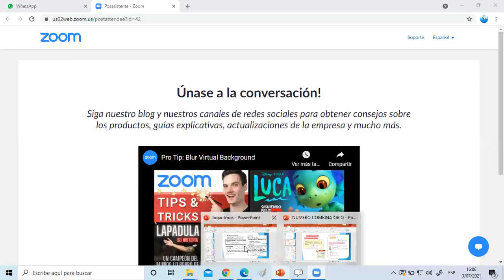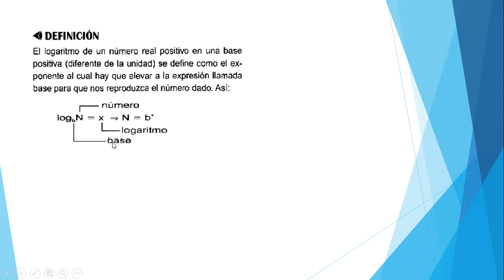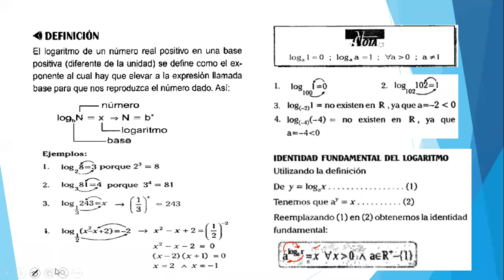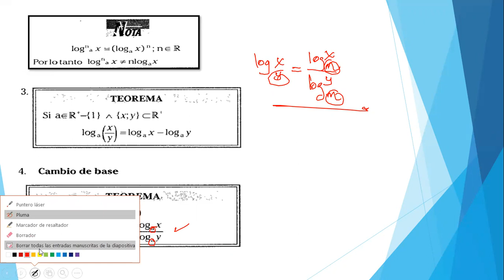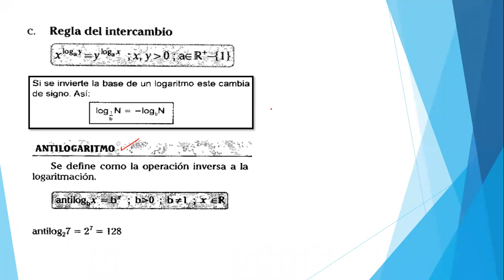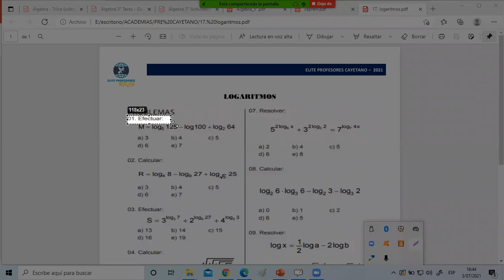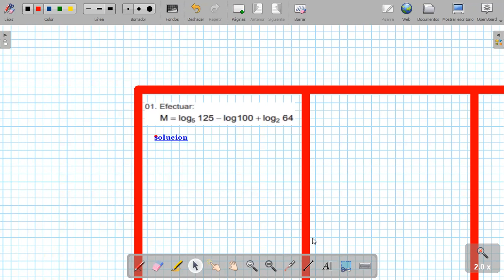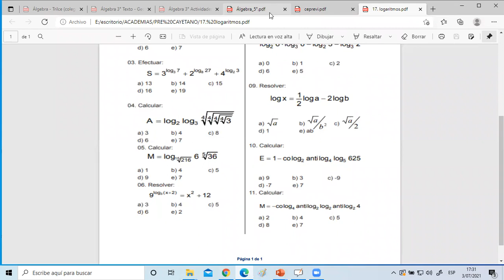matematica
🔥⚕️CLASES PARTICULARES A DOMICILIO
✅️Contamos con plana selecta en Asesoría UPCH
✅️Clases en función a tus horarios disponibles
✅️ Refuerza los cursos específicos que deseas
✅️Disponibilidad  24/7
✅️Banco de preguntas tipo examen de admisión Cayetano
🔥⚕️Programa de CURSOS LIBRES , Adelanto y Nivelacion  PRESENCIAL enfocado en Preparacion Preuniversitaria para carrera Medicina y afines.
PROGRAMAS : PERSONALIZADO ( INDIVIDUAL) Y GRUPAL🎖📚
✅️Matriculate de acuerdo a los cursos en especifico que quisieras reforzar.
🔬Pack 1 ,Pack 2 ,Pack 3 (GRUPALES)
🩸PREGUNTA POR NUESTROS PAQUETES DE CLASES PERSONALIZADAS A DOMICILIO  ( PRESENCIAL Y VIRTUAL)
Paralelo Precayetano-Factor Excelencia-Calculo para Ingresantes
Preparación preuniversitaria exclusiva para la Universidades de carreras Medicina y afines . Ofrecemos programas
personalizados y grupales para las modalidades de Factor Excelencia, Bachillerato, Ordinario y más.
⚠️Somos una academia externa a la UPCH
📞📲☎️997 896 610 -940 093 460
Informes de forma presencial ,separa tu cita :
Av. Benavides5305 Ofc.301 Santiago de Surco